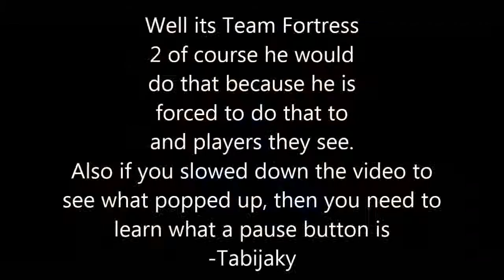Pie Fortress 1